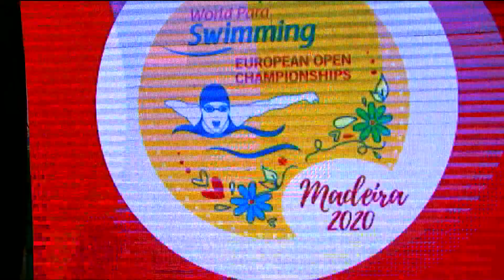Women's 100m Backstroke S13 Final |World Para Swimming European Open Championships| Paralympic Games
Gold: Carlotta Gilli (WR)
Silver: Anna Krivshina
Bronze: Roisin Ni Riain